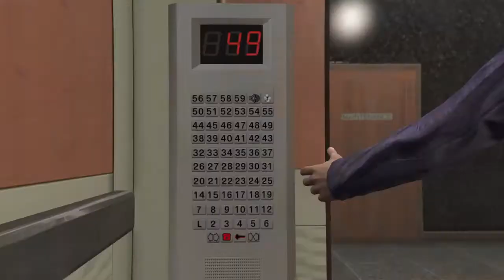Grand Theft Auto V_f.i.b raid part 1